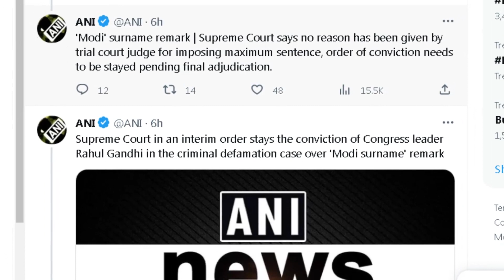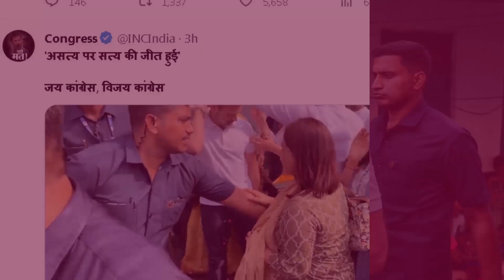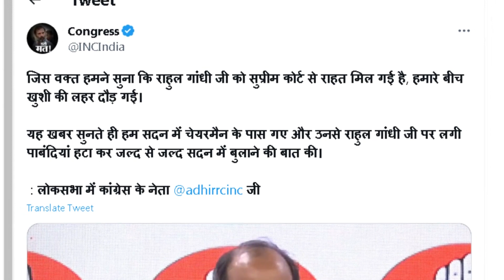राहुल गांधी को मिली सुप्रीम कोर्ट से संजीवनी,बीजेपी को तगड़ा झटका,जज ने सुनवाई में क्या क्या कहा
Modi Surname Case: मानहानि केस में राहुल गांधी को सुप्रीम कोर्ट से राहत, Modi Surname Case: सुप्रीम कोर्ट ने मोदी सरनेम केस में कांग्रेस नेता राहुल गांधी की सजा पर रोक लगा दी है. कोर्ट ने कहा कि अंतिम फैसला आने तक दोषसिद्धि के आदेश पर रोक लगाने की जरूरत है.